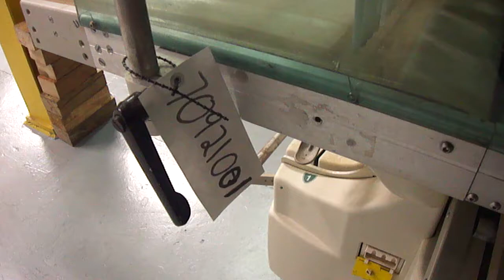Used- Exact Equipment Workhorse Model WH-XR Automatic Wrapper - stock # 70917001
- Used- Exact Equipment Workhorse Model WH-XR Automatic Wrapper. Two Speed Operation, with Speeds up to 30 ppm. Maximum package size 10'' x 14'', and 8'' x 16''. Film width 11'' to 21'', 50 to 100 gauge. Temperature range 41 to 95 deg F. 208/240 volt, 60 Hz, 15 Amp. Has Front In feed and Right Side Out feed. Ideally suited to high volume wrapping for both in-store and central pack applications. Mounted on casters.